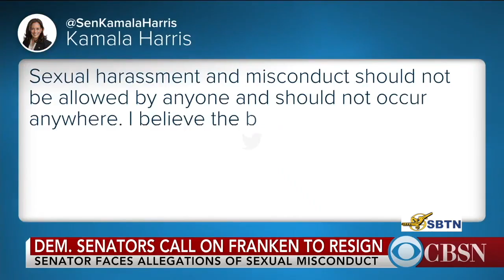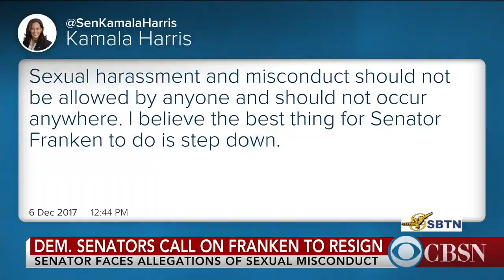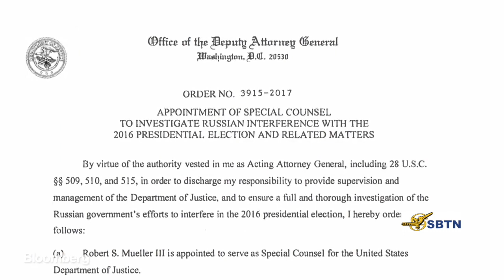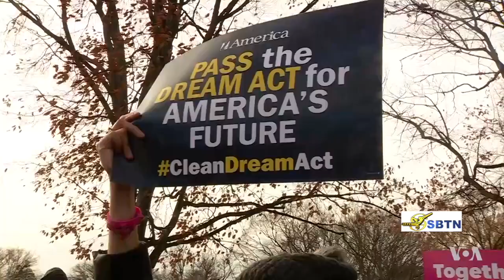SBTN-DC News: Bản Tin Quan Trọng Trong Ngày 07/12/2017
Ngọc Vy